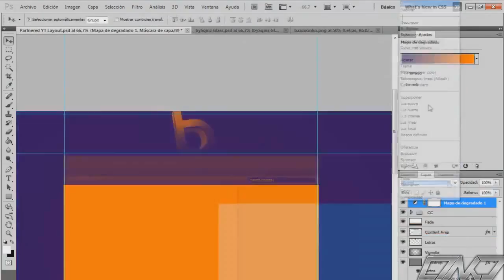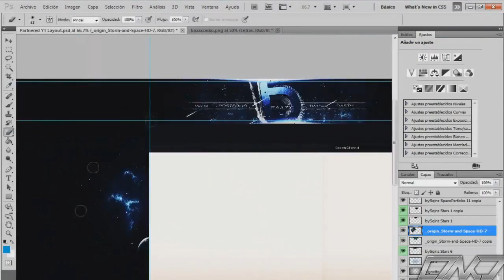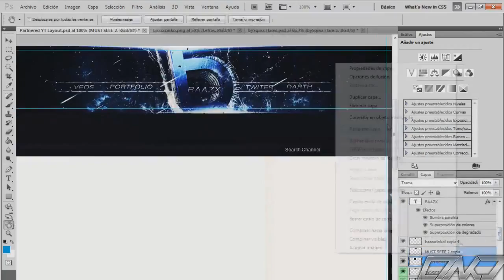Speed Art By CINKO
GFX Artist: